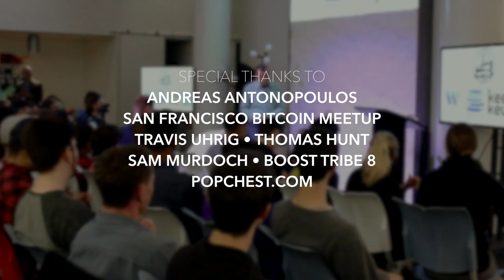Hard Promises, Soft Promises: Promoting Autonomy instead of Authority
Are bitcoin payments irreversible? Many have criticized this as a "problem" for consumers. Some have gone as far as to design blockchains that are editable and give authority to a group to reverse transactions. In this talk, Andreas dissects the concept of irreversible agreements, hard promises and soft promises and the ties they have to systems of authority and autonomy.

This talk is featured in The Internet of Money volume 2, which can be purchased in multiple languages in paperback, ebook, or audiobook

Chapters
0:00 Introduction
1:35 Accenture announced a patent they filed for the first editable blockchain
2:43 Hard Promises
9:26 How many people here have money in the bank? None of you have money in the bank
11:37 Soft promises, empty promises
13:36 The open blockchain is a system that substitutes authority with autonomy
17:54 If every individual has the ability to specify the conditions under which a transaction is executed, and then it is absolutely guaranteed that those conditions will be met, what kind of world does that create?
22:09 Soft promises feed corrupt hierarchies. Hard promises feed autonomy

This talk took place on September 20th 2016 at the @SFBTCMeetup in San Francisco, California

WORKSHOPS Andreas' Workshops which will teach you practical crypto skills. There’s even a FREE Intro to Bitcoin & Open Blockchains to get you started.

BOOKS You can also learn from one of his many books. Andreas has written three technical books for developers about blockchain technology, Mastering Bitcoin, Mastering Ethereum, and Mastering the Lightning Network (2021) published by O’Reilly Media. He’s also written The Internet of Money Series books, which explain why bitcoin, ethereum, and open blockchains matter.

JOIN this YouTube channel to become a YouTube Community Member and access custom emoji and other perks

WHO IS ANDREAS?
Andreas M. Antonopoulos is a technologist whose mission it is to educate as many people as possible, in as many languages as possible, about the social, political, and technological implications of bitcoin & open blockchains. He's a computer scientist and educator who has been working tirelessly in bitcoin and open blockchains since 2013. He is known for delivering electric talks that combine economics, psychology, technology, and game theory with current events, personal anecdote, and historical precedent effortlessly transliterating the complex issues of blockchain technology out of the abstract and into the real world.

aantonop isn't promoting a company or an organization; he's paid by the community (people who support this work on Patreon and YouTube) and provides an unbiased look at open blockchain technologies, what they can do for our societies, and how to get involved (if you decide you want to).